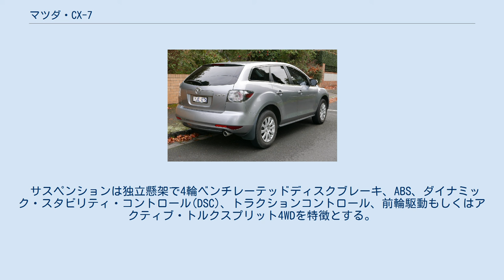マツダ・CX-7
CX-7（シーエックス-セブン）はマツダが製造・販売していたクロスオーバーSUVである。
2006年から2012年まで日本で製造され、2014年からは中国で製造される中国市場専売車となった。
 直噴ターボエンジン及び4WDコンポーネントの多くはマツダスピードアテンザと共通である。
MPV、マツダスピード・アテンザやマツダスピード・アクセラと同じ2.3L直4ターボ MZRエンジンを採用し、出力は175kW（238PS）/5,000rpm、最大トルクは350N·m（35.7kgf·m）。
トランスミッションは6速ATを設定する。
 フロントサスペンションはMPV、リアサスペンションはプレマシーから流用される。
サスペンションは独立懸架で4輪ベンチレーテッドディスクブレーキ、ABS、ダイナミック・スタビリティ・コントロール（DSC）、トラクションコントロール、前輪駆動もしくはアクティブ・トルクスプリット4WDを特徴とする。
4WDシステムは、アクティブ・トルクスプリットにより後輪に最大で50%のトルクを配分する。
燃費は10・15モード燃費で8.9-9.1km/Lである。
 日本市場ではクロスオーバーSUVのブーム前であったことや、1870mmという車幅が大きすぎたため販売は伸び悩んだ。
 「CX」はクロスオーバー（cross over）車のラインナップを表すという思いを込めて命名したものである。